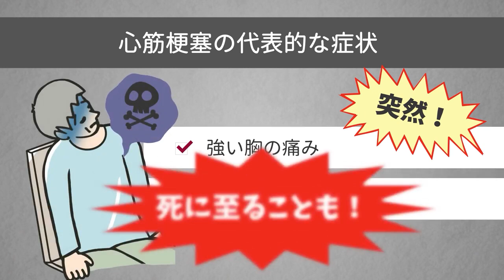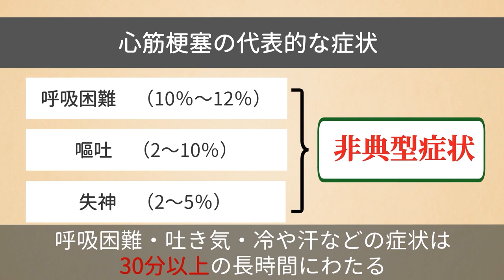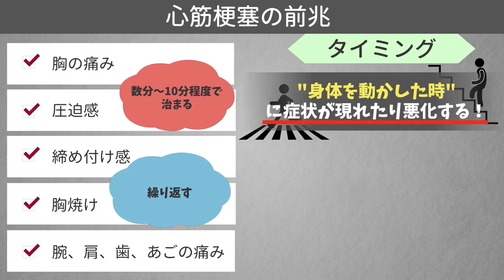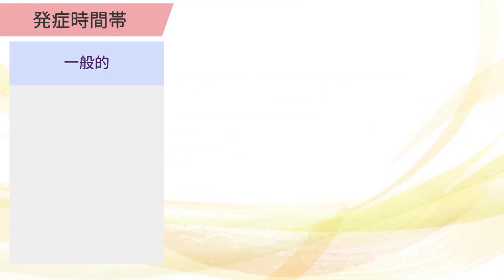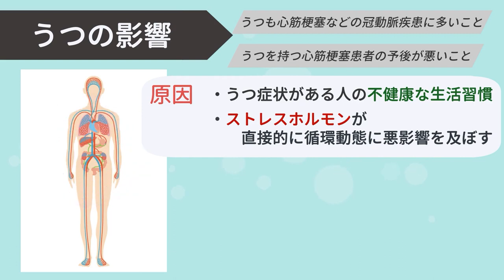【心筋梗塞】症状と前兆と原因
【要注意】知らないと後悔する心筋梗塞の超意外な前兆とは？